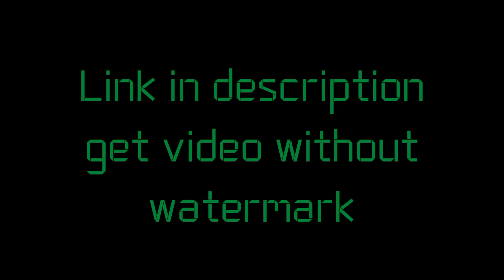Abstract Green Spotlight Background